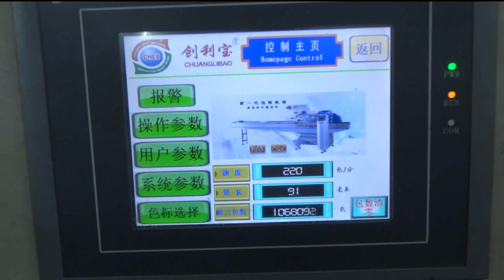التلقائي ضوء السحر الطين / بلايدووغ آلة التعبئة والتغليف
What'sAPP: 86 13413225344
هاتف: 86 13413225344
نحن الدردشة: runa23113
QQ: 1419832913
سكايب: runa.zoop